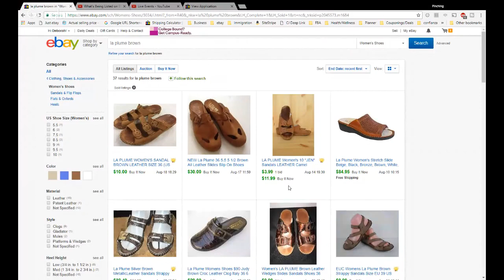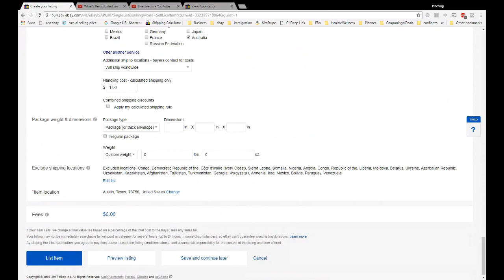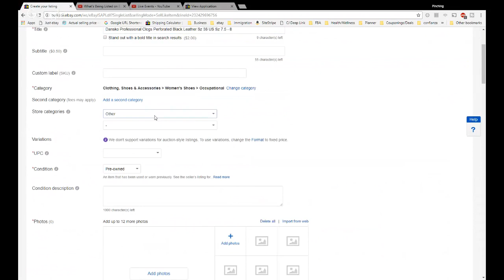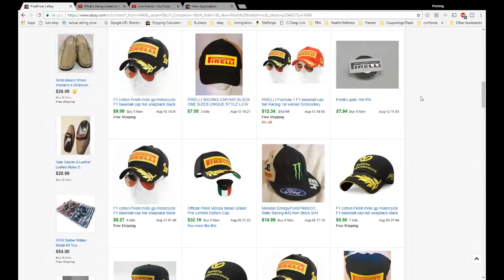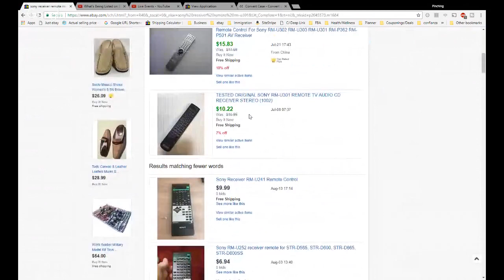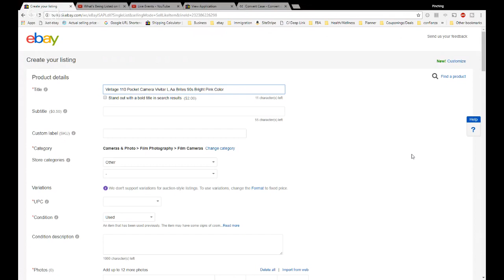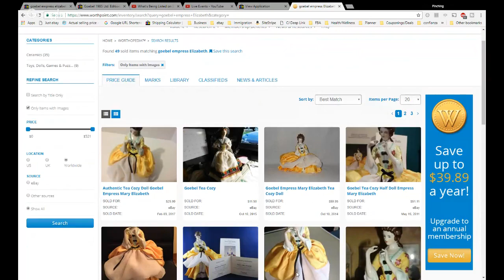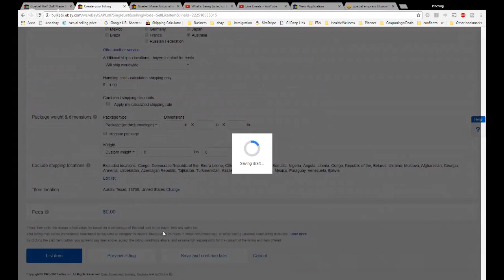What's Being Listed on Ebay - Making Money from Goodwill Savers and Thrift Store Find Hauls #1